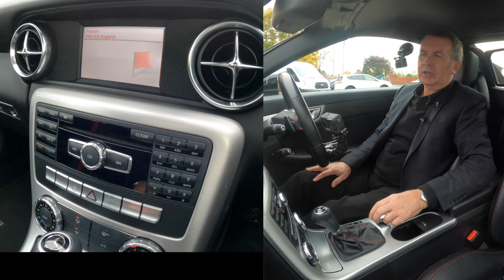How to Set the Sat Nav in a 2012 Mercedes Benz SLK